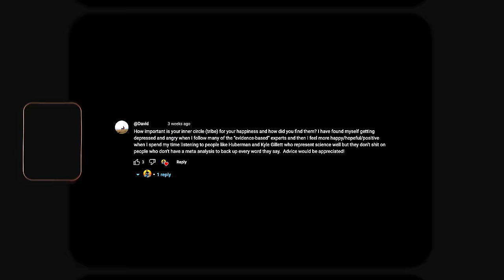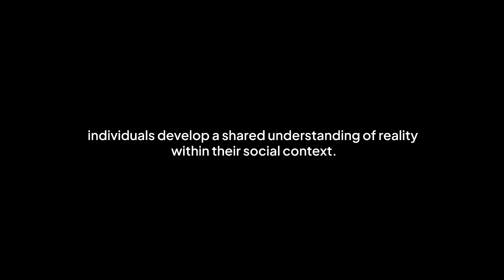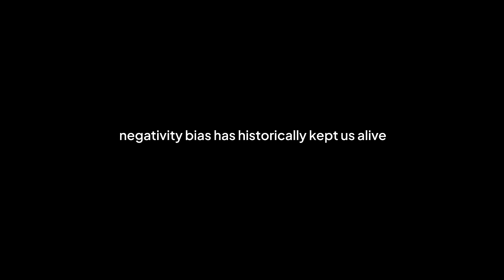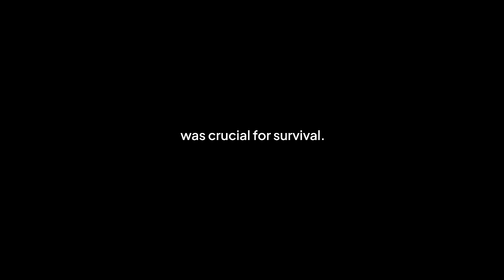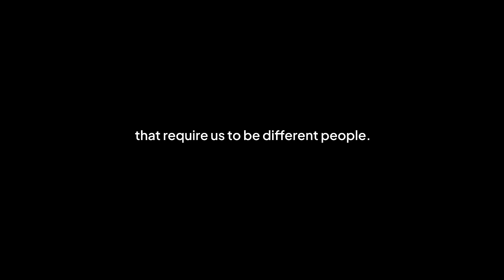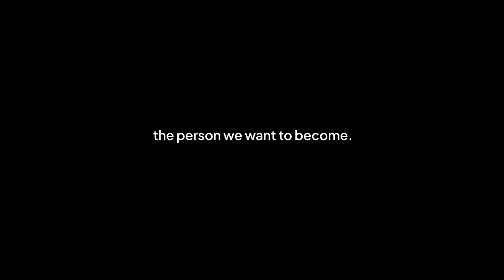I Made $60,000 This Month Listening to These Influencers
I made $60,000 in a month by listening to these influencers. Find out how you can become the person you want to be by the content you choose to consume!

•  Custom Nutrition Coaching